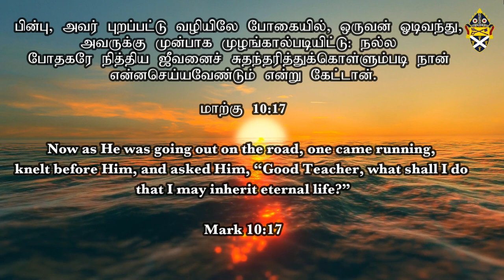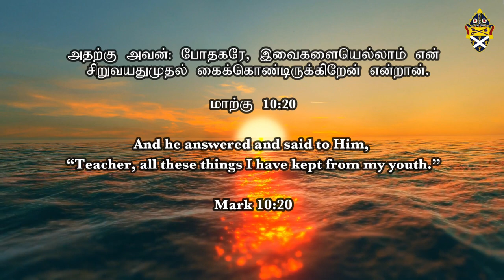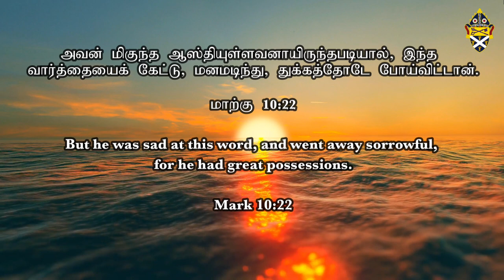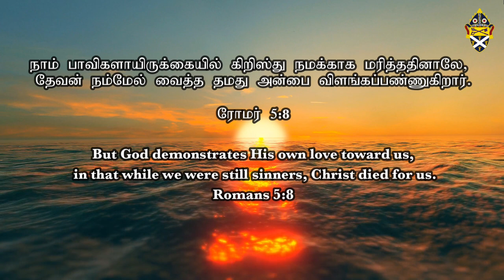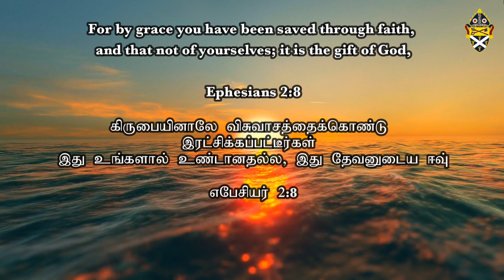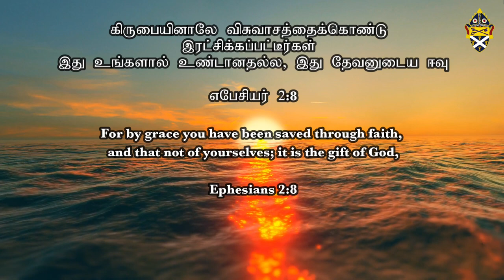Meritocracy - Responding to God's love/தகுதிமுறை - தேவனுடைய அன்பிற்கு நமது மாறுத்தரவு.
"Teachings on Discipleship" is an initiative by the Singapore Anglican Indian Board (SAIB) 'to equip the saints for the work of ministry and to build up the body of Jesus Christ' (Ephesians 4:12) through a monthly sharing of God's Word.

The Singapore Anglican Indian Board (SAIB) is comprised of 10 Anglican Indian Churches, as follows:

1. Chapel of the Holy Spirit
2. Church of the Epiphany
3. Church of the True Light
4. Light of Christ Church Woodlands
5. My Saviour's Church
6. Parish of Christ Church
7. St. Andrew's Cathedral
8. St John's - St. Margaret's Church
9. St Paul's Church
10. Yishun Christian Church

We warmly welcome you to visit any of our churches and look forward to meeting you.